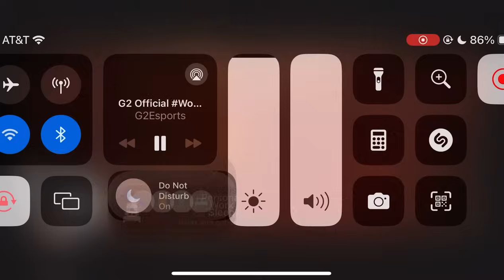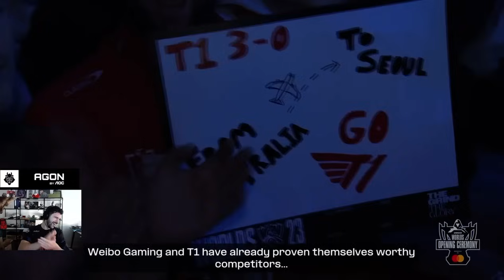THE BEST WORLDS OPENING CEREMONY??? | YamatoCannon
no